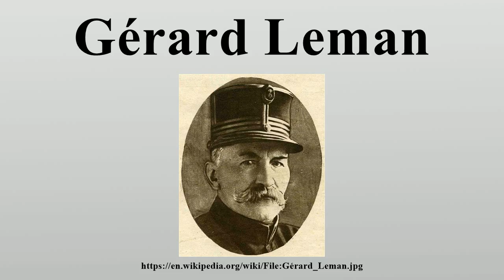Gérard Leman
Gerard Mathieu Joseph Georges Leman (8 January 1851 Liège – 17 October 1920 Liège) was a Belgian general.

Image-Copyright-Info
Image is in public domain
Author-Info:   Unknown
Image-Copyright-Info